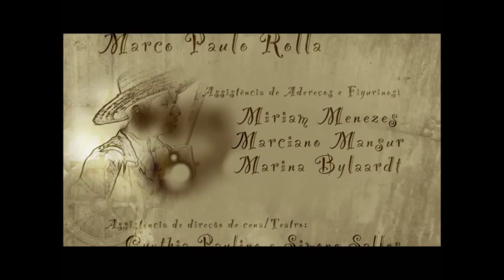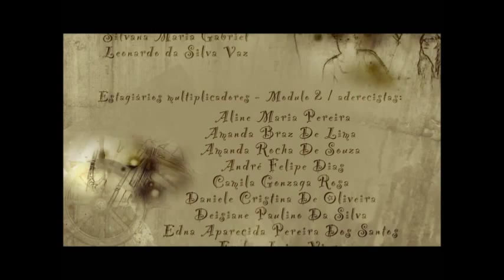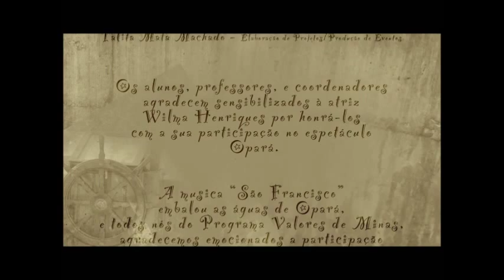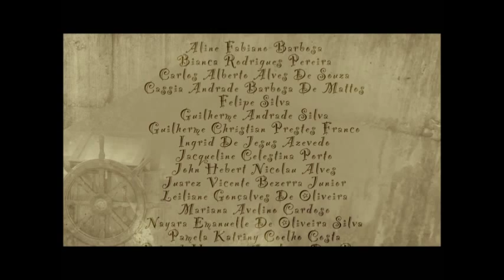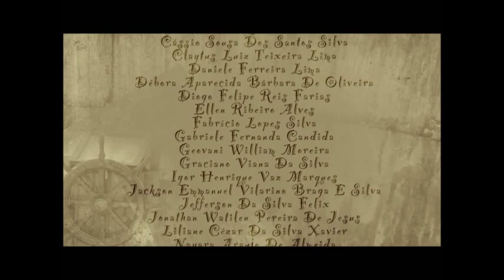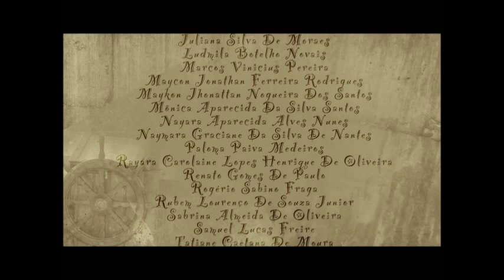Espetáculo "Opará" - Projeto Valores de Minas - Odeon Companhia Teatral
“OPARÁ” – Projeto Valores de Minas
Ano de estreia: 2007

SINOPSE
O rio São Francisco, ou Opará, na língua das tribos tupi-guarani, foi tema deste espetáculo. Com direção geral de Carlos Gradim e roteiro de Eid Ribeiro, os alunos apresentaram de forma lírica e poética um pouco das tradições e da riqueza cultural do Velho Chico. Além das 14 apresentações previstas, feitas para um público superior a 8.000 espectadores, os 300 jovens que integram o projeto foram convidados a participar do Festival Verão Arte Contemporânea, que aconteceu em Belo Horizonte em fevereiro de 2008.

FICHA TÉCNICA
Direção geral: Carlos Gradim
Assistente de direção: Samira Ávila
Roteiro: Eid Ribeiro
Direção cenográfica: Bete Arenque
Direção musical: Grupo Berimbrown
Direção teatral: Samira Ávila
Direção, concepção e criação de figurinos e adereços: Marcos Paulo Rolla
Assistente de adereços e figurinos: Miram Menezes, Marciano Mansur e Marina Bylaardt
Assistente de direção de cena/teatro: Cynthia Paulino e Simone Salles
Composições musicais: Mestre Negoativo, Jair Neves e Jota D’Angelo
Coreografias: Thembi Rosa, Rodrigo Bboy, Alice Baêta, Roneis Rodrigues e Evandro Passos
Assessoria coreográfica: Mônica Ribeiro e Jonnatha Horta Fortes
Movimentos circenses: Cláudio Bentro, Leandro Costa e Leandro Miranda
Cenografia: André Cortez
Assistente de cenografia: Docimar Moreyra
Criação de luz: Telma Fernandes
Assistente de iluminação: Wilma Rodrigues
Direção de produção: Odeon Companhia Teatral
Produção executiva: Carla Souza
Assistente de produção: Mariana Câmara
Assistente de produção de figurino: Angélica Sant’Ana
Fotos: Guto Muniz
Criação de vídeo: Fernando Batista
Locução (off): Wilma Henriques
Música final “São Francisco”: composição e arranjo de J. D’Angelo
Cenotécnica: Companhia Cenográfica (Felício Alves, Dalva, Marcelo, Bruno, Danilo, Toninho, Márcio, Paulo e Gastão)
Costureiras: Maria Antonia Santos, Taíres Scatolin e Norfina Ferreira
Aderecistas: Marina Bylaardt, Marciano Mansur, Miriam Menezes, alunos do Programa Valores de Minas (artes plásticas), alunos do módulo 2/Multiplicadores